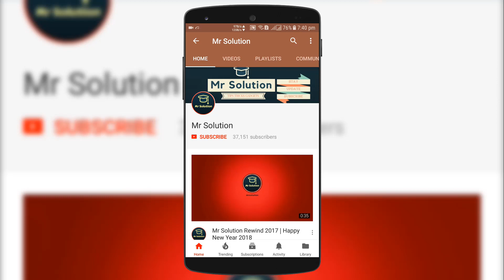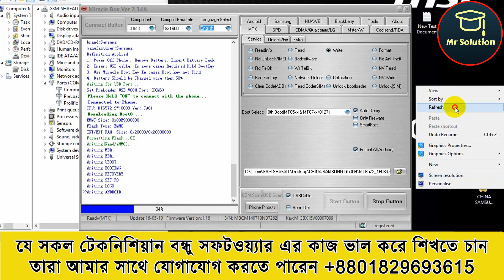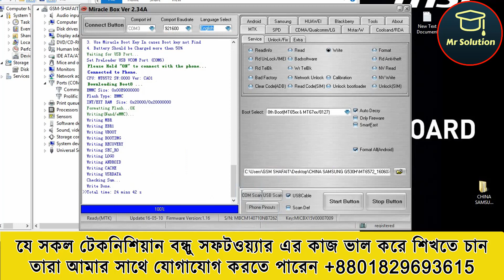China Samsung G530H Flash Done By Miracle box | Mobile Repairing Support | মোবাইল সার্ভিসিং শিখুন